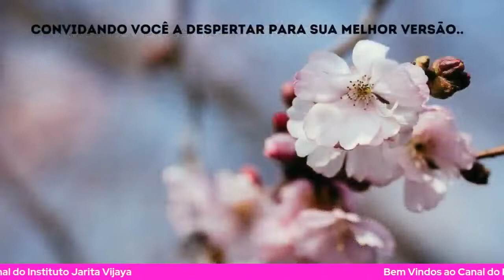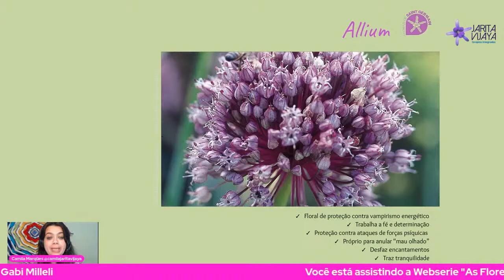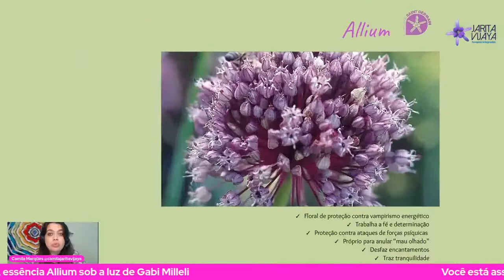Vamos conhecer o allium ? As Flores em Meu Ser - Episódio 21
No Episódio de Hoje Gabi Milleli compartilha sua experiência com a Essência Floral Allium e te convida a deixar a sua nos comentários.

E as percepções que ela nos deixa são:
A terapia floral são gotas de luz que vem nos iluminar, relembrando a  perfeição que somos.
Os Florais de Saint Germain são bençãos de Deus derramadas em gotas na minha vida. São gotas de luz que vem transformando todo o meu ser e que reverbera na vida de todos os Seres que Deus coloca em meu caminho." (Gabi Milleli).

Frase final:
“Cultivem um bom coração. Quando você se levantar diariamente, pela manhã, determine sua mente que você vai ter um bom coração e não vai prejudicar nenhum ser. Vai fazer o seu melhor para ajudar todos os seres.” (S.S.Dalailama)

Sonho: Dia 01/11/2022 – Webinar FLORES DO MEU SER – ALLIUM
Conexão com a flor. Foram dois sonhos diferentes:
Ambiente:
Estava numa casa e toda hora aparecia uma pessoa estranha querendo entrar e tínhamos medo.
Pessoal
Uma mulher separada com filho numa restaurante e o ex-marido entrar e ameaça ela tentando voltar e falando alto.

Duas receitas que aprendi nesta minha última viagem:
Sopa de alho:
Coloque numa panela um pouco de alho e legumes (a escolha). Lá o alho era picadinho em cubinhos e branco (não era queimado) e só tinha uma vagem fininha redondinha – nada mais). Refogue. Coloca água e sal e está pronta.
No café da manhã. Aumenta o nível de respiração em locais de alta altitude como leh ladaque (3.500), onde eu estava.

Um dente de alho picado com azeite e um pouco de cúrcuma diariamente. Mistura na comida, no feijão já no seu prato e coma.

Receita POPULAR para gripe:
Chá de alho, com limão e mel.
Força (tem um sabor que muda tudo... que dá vida; tem um aroma marcante).

Percepção da Gabi sobre o Allium:
Corpo interno (quando eu me alimento com o alho eu fortaleço meu sistema imunológico, é um floral antibiótico). Vírus, bactéria e outros não entram; Ele protege o Corpo externo (das influências energéticas, e das pessoas toxicas)
Ambiente que vivo: proteger minha casa. Como aromatizando a casa.

Dê uma linha de 07 sprays de ambientes Bom Coração 05 tem o floral allium: Proteção, Purificação, Vitalidade, Concentração e Relaxamento.
Aumento da imunidade.
Gabi Milleli Rj, 01/11/2022

E para você, o que essa flor ensinou?

Assista e deixe AQUI sua opinião!

Lembrando que você está Assistindo a Websérie As Flores em Meu Ser Meu objetivo é compartilhar os Florais de Saint Germain a partir da essência e da história humana.

Com Amor,
Eu sou Camila Marqües
Agradecimentos e Créditos dos Slides: Cláudia Cury

Referências Bibliográficas:
Livro: Os Dozes Raios Divinos de Neide Margonari - 6° Edição

Gostou?
Assista os Episódios Anteriores:
Websérie As Flores em Meu Ser - Especial Florais de Saint Germain:

Essência Humana Convidada(o):
Gabi Milleli

Quer me ajudar a ajudar?
 - Emane suas melhores vibrações.
- Mande sua sugestão e palavras de incentivo.